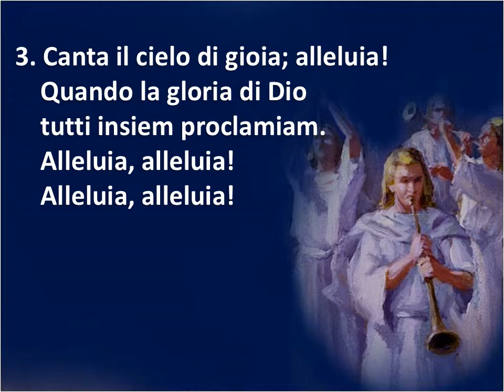500 IL CIELO CANTA - KARAOKE